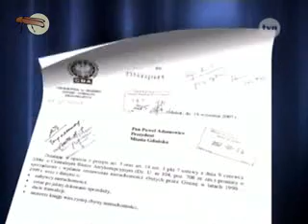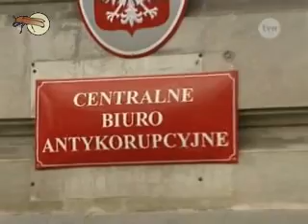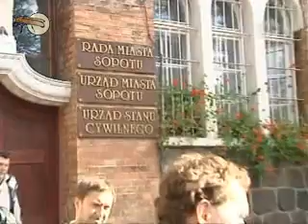Trójmiasto kontra CBA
Materiał z TVN na temat akcji CBA